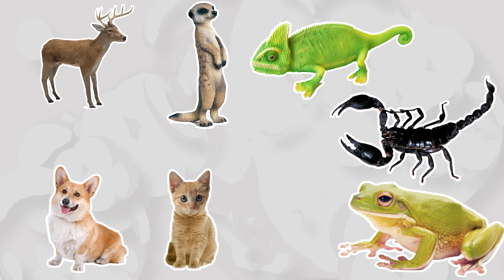동물 이름 맞추기와 소리 어린이 퍼즐게임 9탄│ANIMALS NAMES AND SOUNDS for Children's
ANIMALS NAMES AND SOUNDS for Children's│ Learn Animal Names for Kids & Toddlers